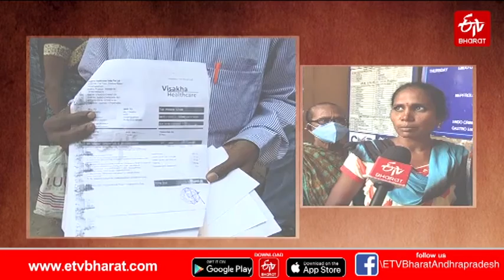ఆ చికిత్స కోసం.. ముందురోజు రాత్రి నుంచే రోగుల నిరీక్షణ..! || Patients suffering in KG hospital